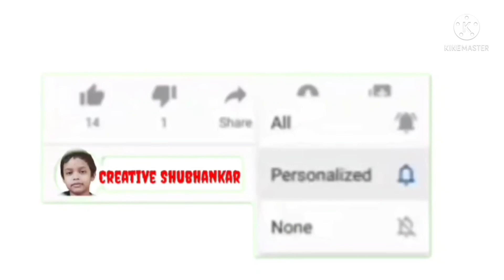School Admission Interview Questions and Answers II By Creative Shubhankar II Kids Admission II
School Admission Interview Questions and Answers II By Creative Shubhankar II Kids Admission
Prepare your child  for Interview Questions for School Admission II Questions asked during School Interview with answers II Creative Shubhankar in this video is answering the questions for school Interview which will depict students school life.Parents can prepare their child,prepare for School Interview. Get your child  ready for any interview with this educational video by creative shubhankar.

school interview questions and answers, kg interview. kindergarten interview  questions, school interview tips,school interviews,children interview, admission interview, school admission,